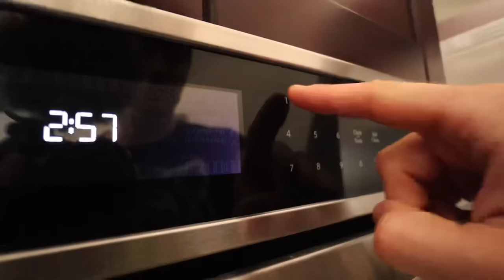CHANGING My MONKEYS DIAPER ! What’s Inside ?!